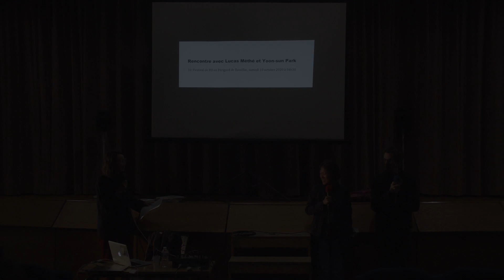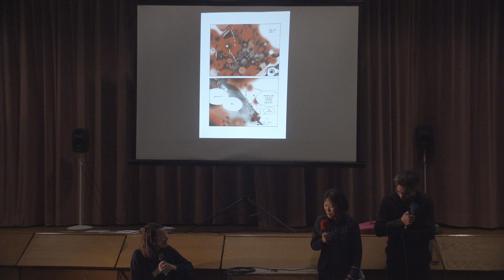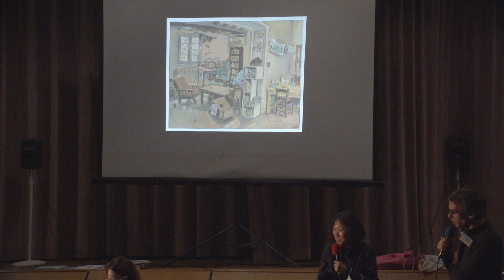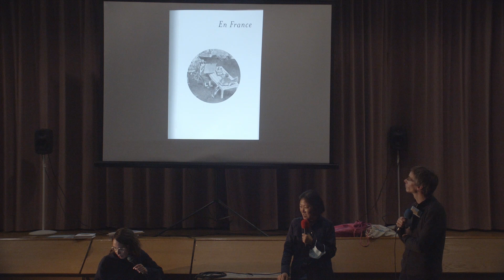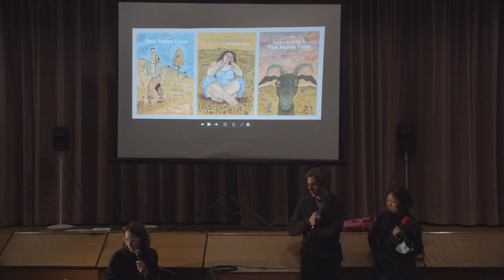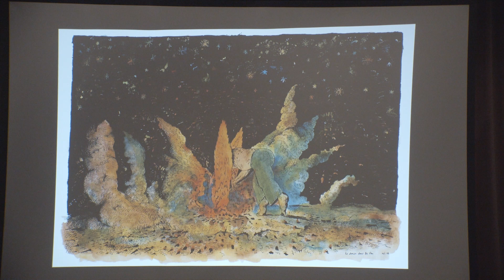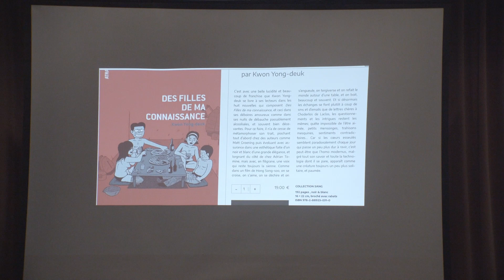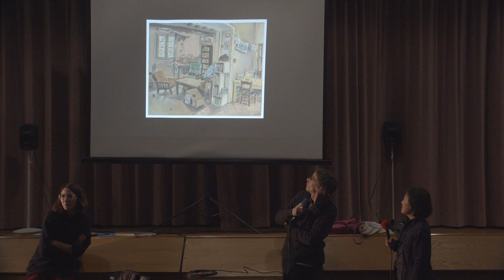Lucas Méthé et Yoon-Sun Park - Festival de la Bande Dessinée de Bassillac et Auberoche - 2020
Conférence de Lucas Méthé et Yoon-Sun Park donnée dans le cadre de la 31ème édition du Festival le 10 octobre 2020.